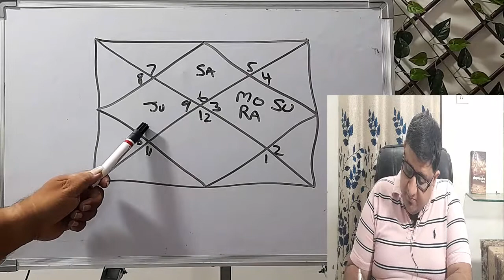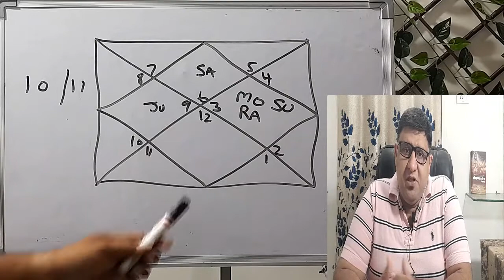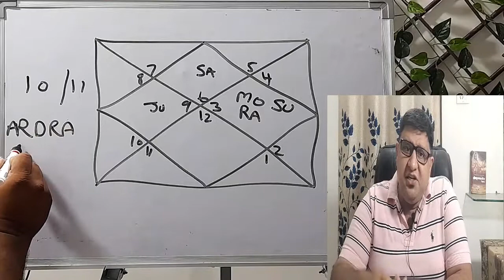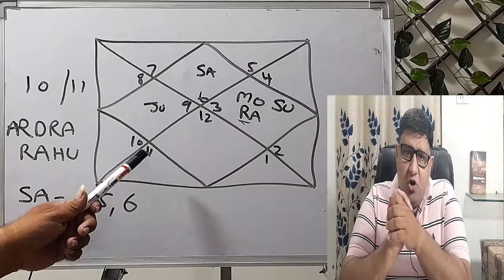What are the effects or Impact on the child Born on Amavasya in hindi | What is Amavasya Dosha?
For Paid Consultancy on Video Call
Single Question-1500/=
Full Consultation - 3100/=
this video is based on the impact on the child born on amavasya with an example of Horoscope. Amavasya dosha made when the person is having a sun moon conjunction in any house of horoscope.

For Paid Consultancy on Call (3100/=)
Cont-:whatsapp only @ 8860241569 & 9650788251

Anyone Can use our Live Streaming Free Services (Sunday | Tuesday | Thursday| Friday) @ 08:25pm Onwards